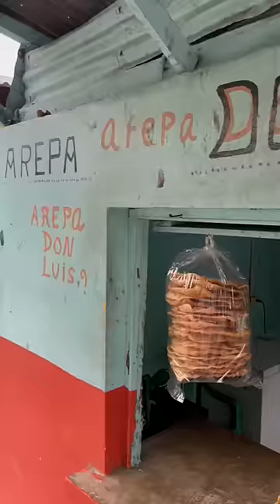La famosa arepa de Don Luis y sus manos mágicas